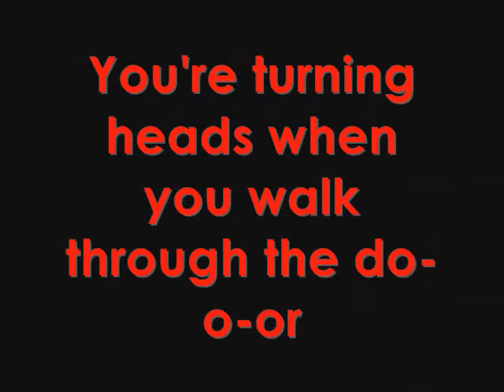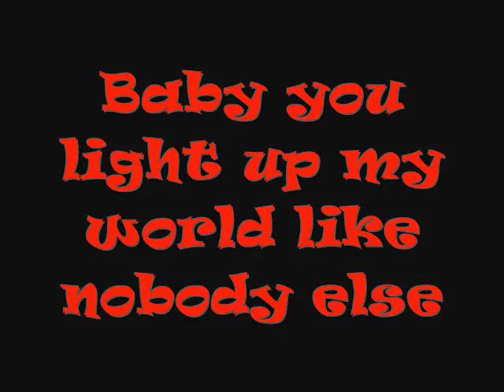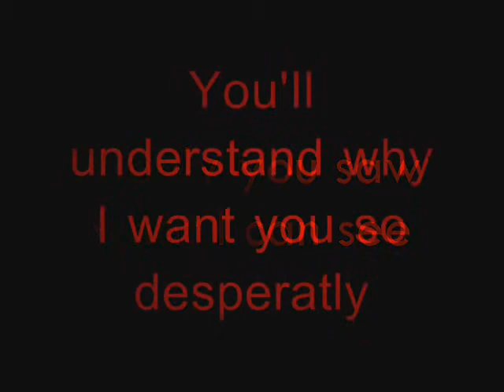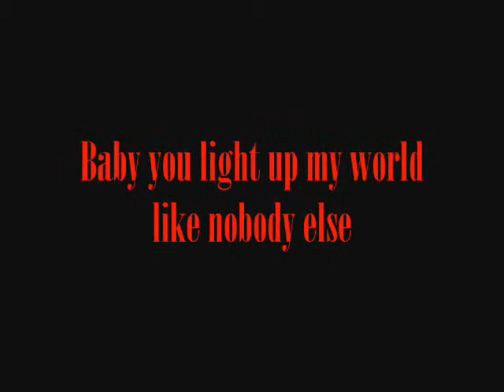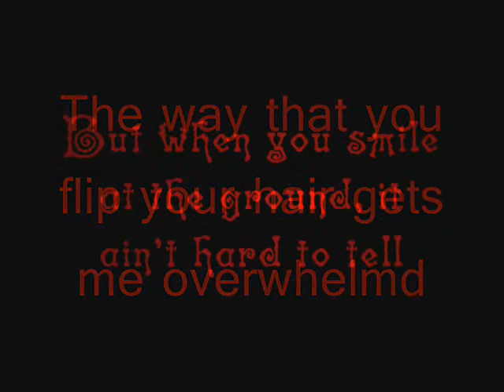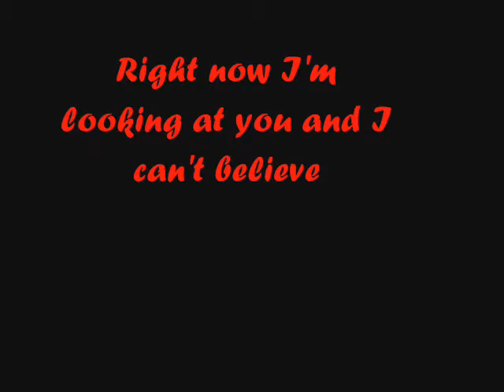Carly Rae Jepsen ft. One Direction - What makes a good time || Remix || (Avec OwlCity)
Voici un remix, Carly Rae Jepsen et One Direction ! :)♥